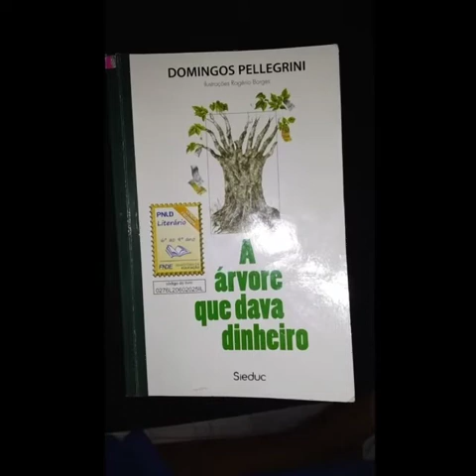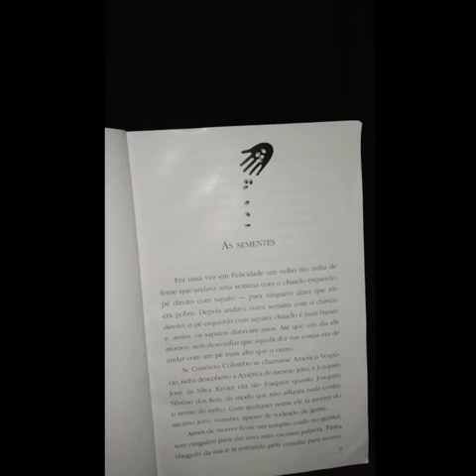Podcast - A Árvore que dava dinheiro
Trabalho do aluno Lucas Cirino, 6⁰C - EE MOACIR THOMAZ DA SILVA
Orientado pelas professoras  Claudinéia (Língua Portuguesa), Nely e Elizete  (Sala de Leitura)